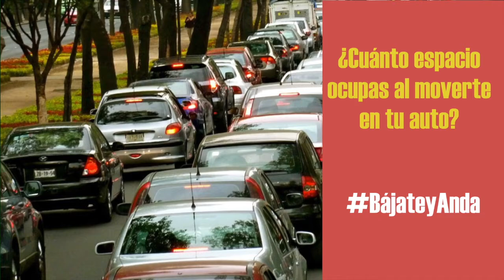Peatones simulan ir en automóviles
En Puebla realizaron una acción para demostrar cuánto espacio público está destinado para que algunas personas transiten en automóvil, incluso cuando sus viajes son sólo 5 km o menos. En México, los automóviles llevan a 1.5 personas en cada viaje, en promedio. La propuesta de estos colectivos es incentivar que la gente camine o ande en bici para realizar ese tipo de trayectos.